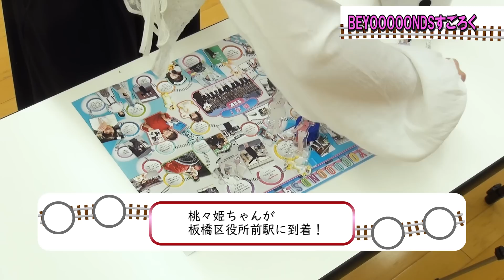ビヨーンズすごろくで遊んでみた！②【オフィシャルブック発売】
8月7日に発売するビヨーンズ初のオフィシャルブック「BEYOOOOONDS①」に収録される、
「BEYOOOOONDSすごろく」の完全版を一足先に12人でやってみた2巡目の動画です！

「アップトゥボーイ」で連載していたすごろくの完全版がお楽しみいただけます。
思った以上に盛り上がったので、ターン毎に毎日更新でお届け！
優勝者はオフィシャルブックの発売記念イベントに参加します。誰が優勝するのかお楽しみに！！